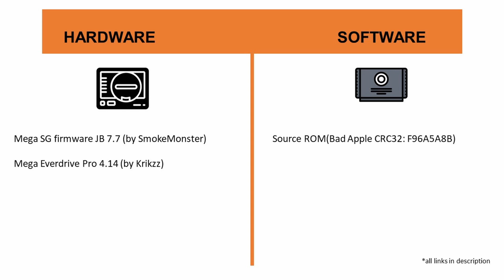Tech Demo #17 - Bad Apple NES Core [Mega Everdrive Pro] [Mega SG]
Closing the Bad Apple saga, Bad Apple technology demo for NES.